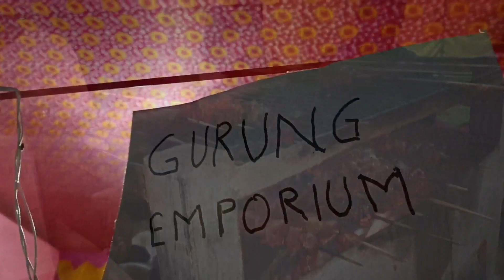MANTRA BAND, Darjeeling Live Performance @Bokajan Gorkha Festival 🎎